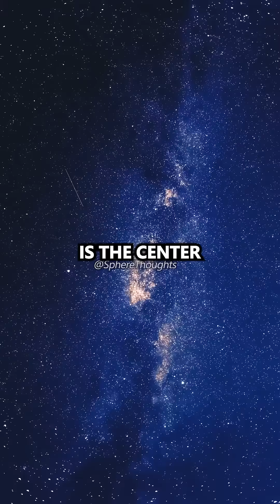Billions of Earth-like planets in the Milky Way! 🌍✨(w/Brian Cox)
This content is used in accordance with Section 107 of the Copyright Act of 1976, which allows for fair use in activities such as criticism, commentary, news reporting, teaching, scholarship, and research.